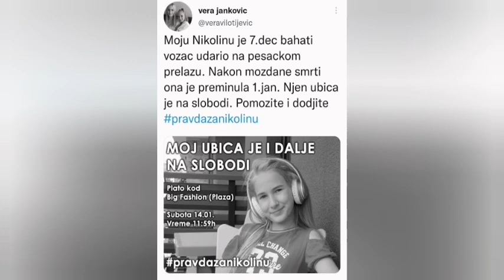PORODICA JANKOVIĆ traži PRAVDU i sve nas poziva na SKUP 14.01.2023 u 11:59 Kragujevac TC BigFashion